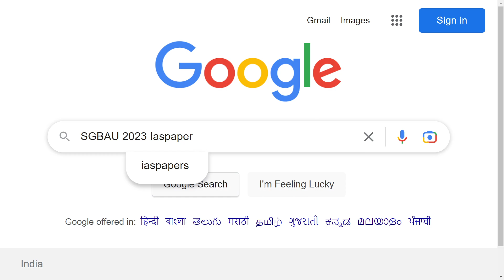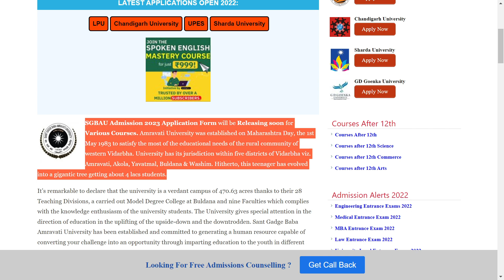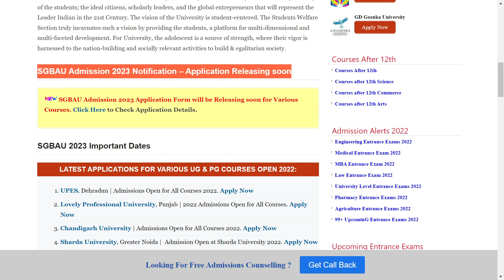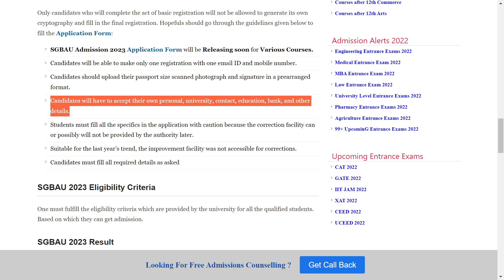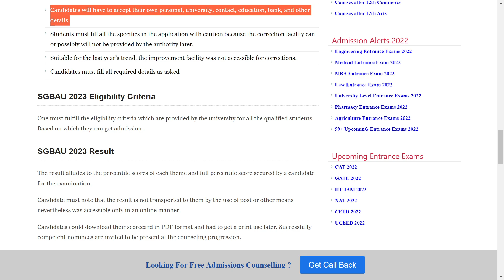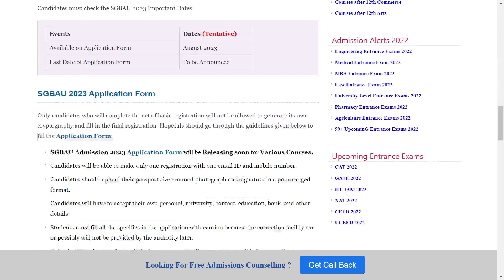SGBAU Admission 2023 : Application (Soon), Dates, Eligibility, Pattern, Syllabus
SGBAU Admission 2023 Application Form will be Releasing soon for Various Courses. Amravati University was established on Maharashtra Day, the 1st May 1983 to satisfy the most of the educational needs of the rural community of western Vidarbha. University has its jurisdiction within five districts of Vidarbha viz.